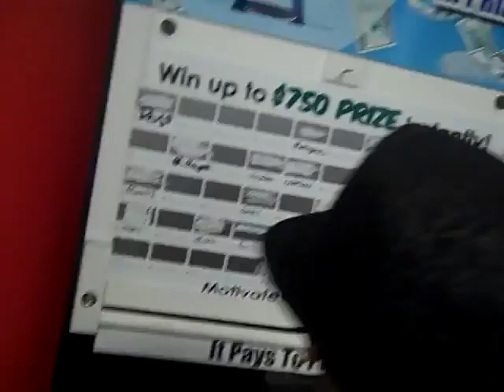Refer A Friend And Win At Frank Myers Auto Maxx